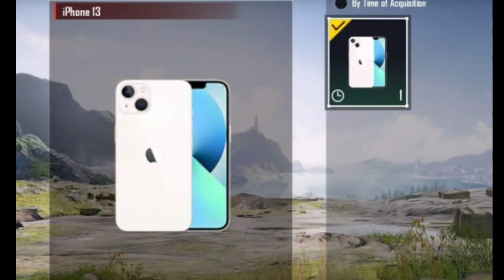bgmi &pubg free rename card and uc event | bgmi spider man outfit look | pubg new event | I phone 13